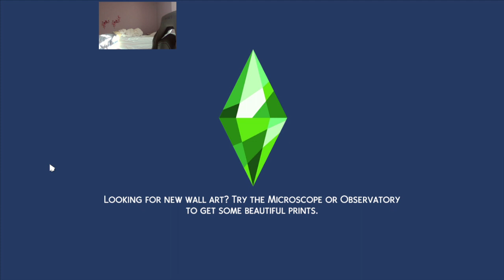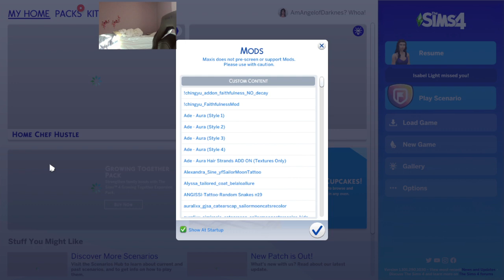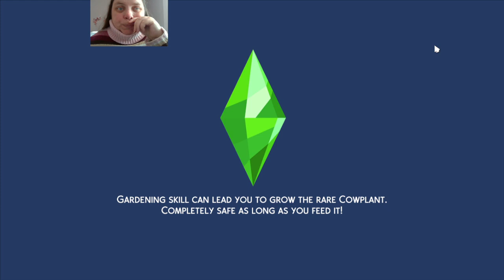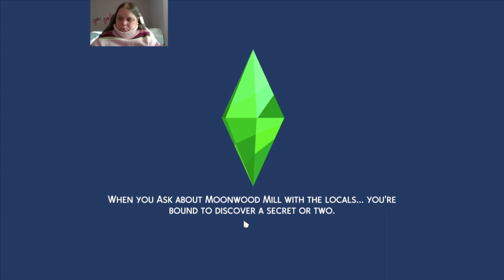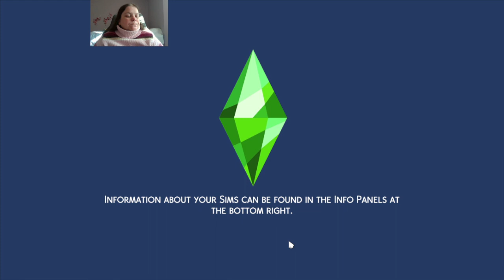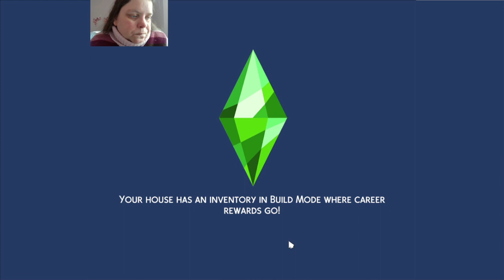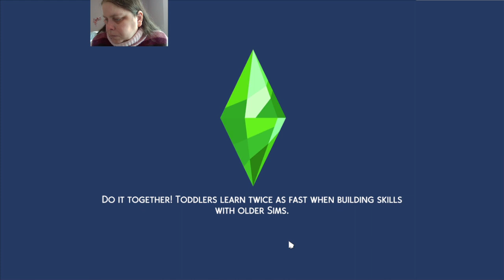The Sims 4 the witching hourmep 10